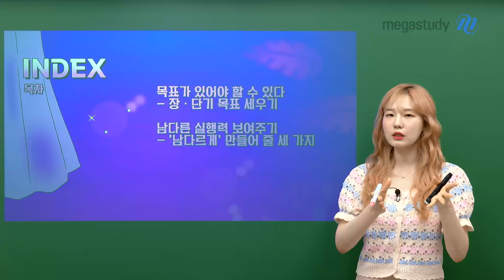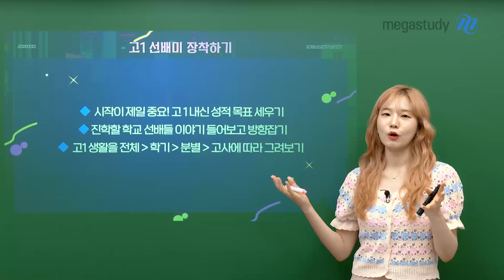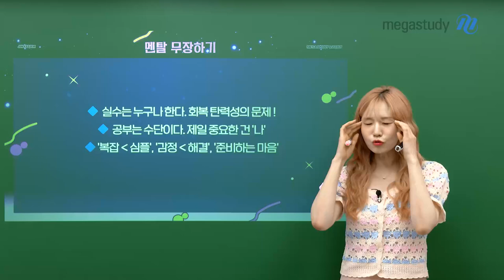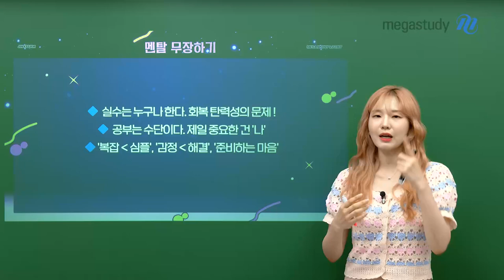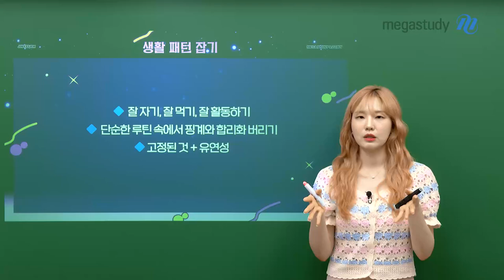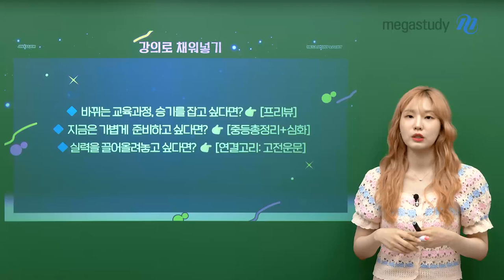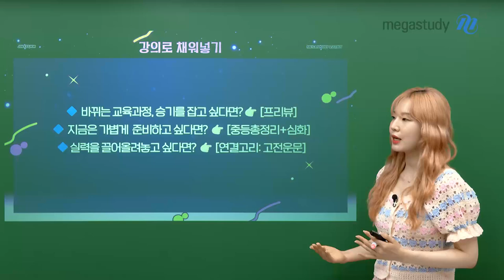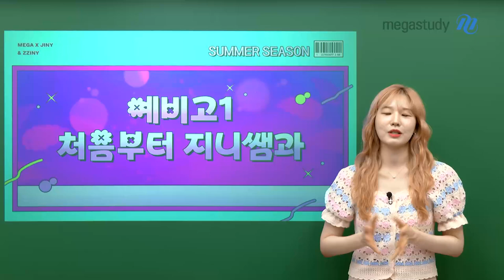[메가스터디] 국어 나연진쌤 - 예비고1 지금부터 학습법♡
예비고1 처음부터 지니쌤과 시작하세요!
아직 고등학교 생활이 막막한 찌니를 위한
여름방학 학습법을 소개합니다 😊

🍀CHAPTER1. 목표 설정하기
목표가 있어야 할 수 있다! 장·단기 목표를 세워보아요!
 - 멋진 고딩 생활
 - 고1 언니 오빠 되기
 - 하반기 깔끔하게!

🍀CHAPTER2. 하나씩 실행하기
남다른 실행력을 보여주자! '남다르게' 만들어 줄 세 가지를 지켜보자!
 - 멘탈 무장하기
 - 생활 패턴 잡기
 - 강의로 채워 넣기

고등학교 생활에 대한 두려움,
발 빠른, 확신 있는, 소통하는 지니쌤과
지금부터 함께한다면 성적은 분명 성장할 거예요 ❤️